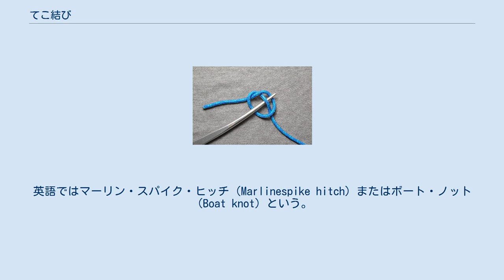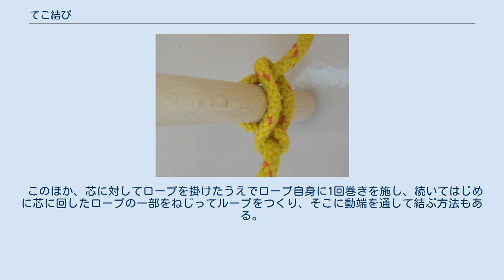てこ結び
てこ結び てこ結び（てこむすび）は、ロープや紐を芯に縛りつける結び（ヒッチ）のひとつ。
英語ではマーリン・スパイク・ヒッチ（Marlinespike hitch）またはボート・ノット（Boat knot）という。
 マーリン・スパイクとは濡れて解きにくくなったロープの結び目を解くのに使う錐状の道具。
スパイキー（Spiky）とも呼ばれる。
マーリン・スパイクに対してよく使われることからこの名が付いた。
 てこ結びは、引き解け止め結びの引き解けのループの部分に芯が入った構造となっている。
そのため芯が比較的小さく動かしやすい場合は、以下のように止め結びの一部分に芯をひっかけて引き込むことによって簡単に結ぶことができ（下図参照）、この場合は動端を使わずに結んだことになる。
 このほか、芯に対してロープを掛けたうえでロープ自身に1回巻きを施し、続いてはじめに芯に回したロープの一部をねじってループをつくり、そこに動端を通して結ぶ方法もある。
 下の写真はマーリン・スパイクに結んでいる。
 てこ結びは、丸太とロープで梯子や柵をつくるのに使ったり、船舶の係留やテントの張り網の固定に用いられる。
 てこ結びを使って物を上げ下げしたりするときは、芯とする物体の重心付近に結ぶようにする。